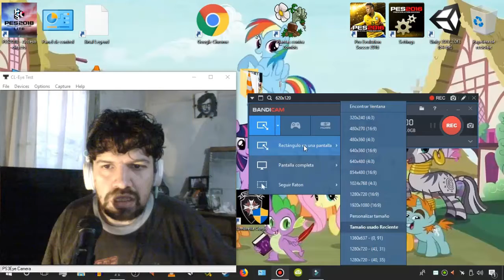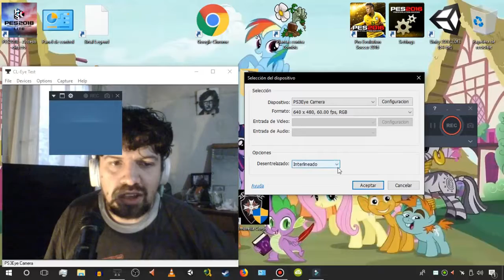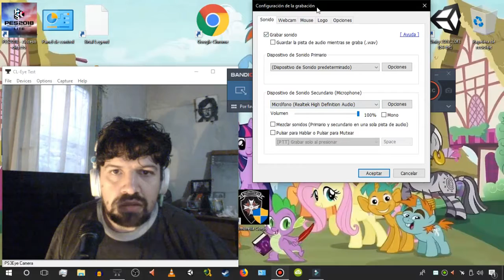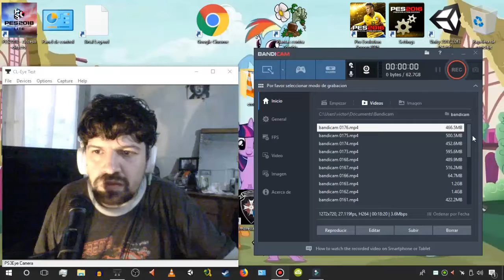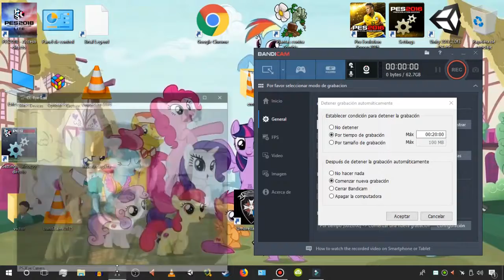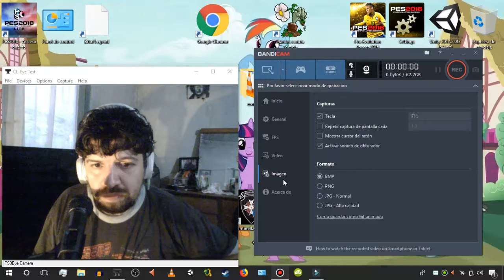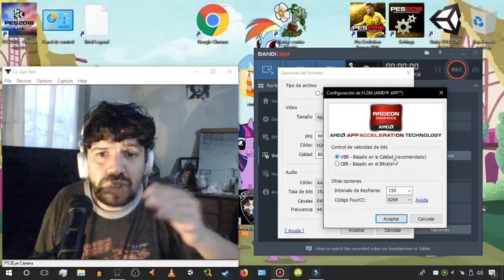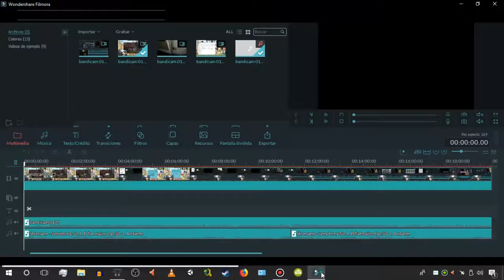Conociendo programas:Bandicam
Hablando de este capturador de pantalla (screencast), a mi gusto el mas completo que existe y es que que yo uso.